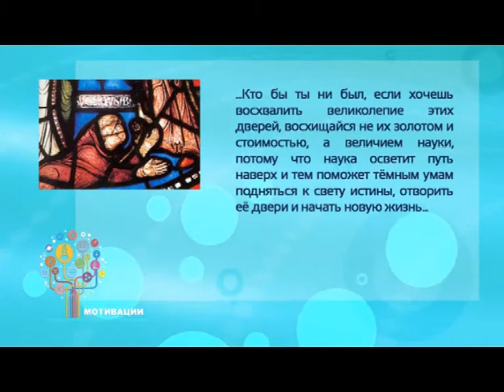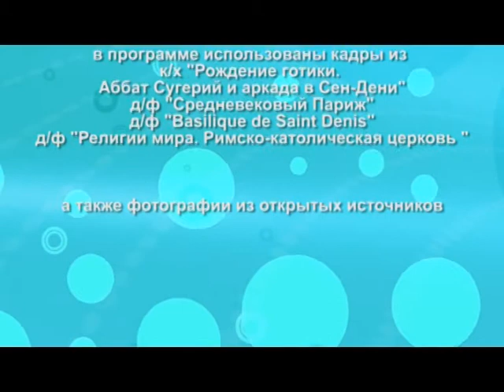Мотивации. Селяев Владимир Павлович. Заведующий кафедрой строительных конструкций. 2 часть